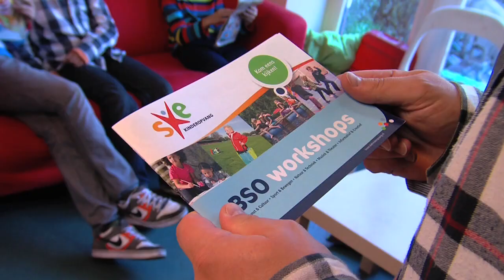Werken in de buitenschoolse opvang